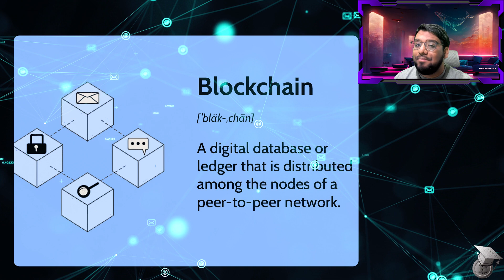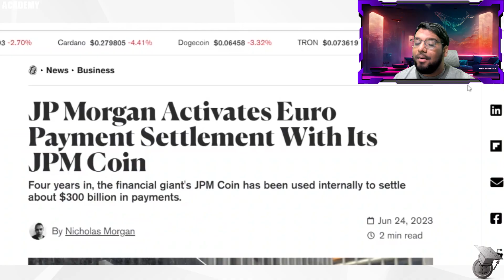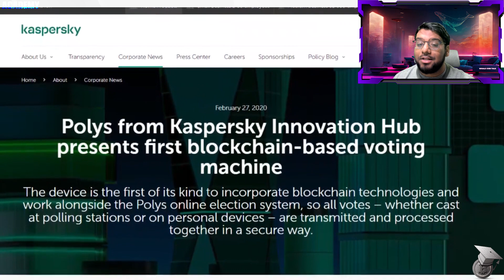Revolutionizing Industries: Unleashing the Power of Blockchain Beyond Cryptocurrency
Welcome to our exploration of the boundless potential of blockchain technology beyond the world of cryptocurrency! We delve into the most innovative and revolutionary uses of blockchain, showcasing its transformative power across multiple industries. Prepare to be amazed as we discover how blockchain is disrupting traditional methods, providing increased efficiency, transparency, and security. This isn't just about Bitcoin - it's about a technological revolution that's shaping our future. Be part of this exciting journey.